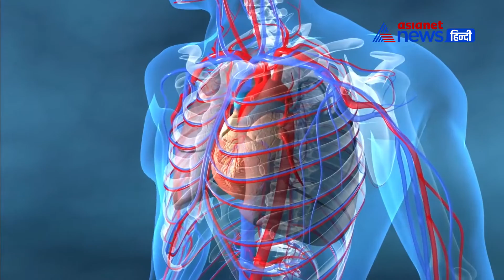5 हेल्दी फूड जिन्हें हर किसी को भोजन में जरूर शामिल करना चाहिए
दुनिया भर में करीब  800 मिलियन ( 80 करोड़ ) से ज्यादा लोग कुपोषण के शिकार हैं और उनका वजन कम है। कुछ ऐसे खाद्य पदार्थ हैं, जिनमें पोषक तत्व ज्यादा होते हैं और उनके खाने से स्वास्थ्य ठीक रहता है। वर्ल्ड फूड डे पर पर हम जानते हैं ऐसे 5 सबसे हेल्दी फूड के बारे में, जिन्हें जरूर अपने भोजन में शामिल करना चाहिए।